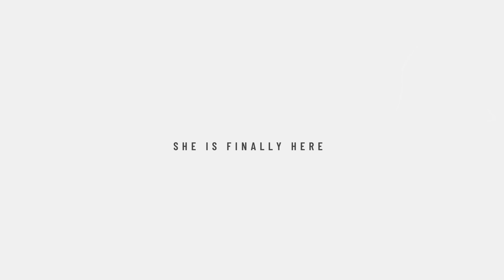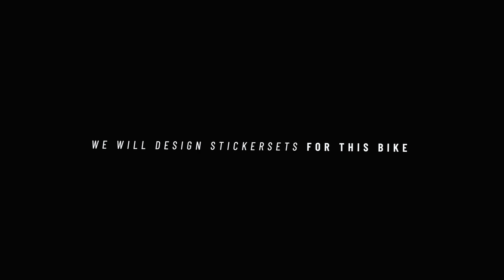New Honda Transalp 750 Design (Concept)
The New Honda Transalp 750 is finally here. We have designed this concept based on spyshots,  of the new Honda XL 750 Transalp. So the bike is not 100% the original, but is very close to the final product of Honda.

We create sticker sets for motorcycles and certainly for this one.

and we will send you news when we have some.